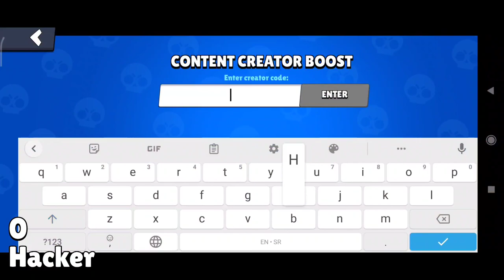Testiram NAJČUDNIJE MITOVE IKADA u Brawl Starsu... 🤯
Testiram NAJČUDNIJE MITOVE IKADA u Brawl Starsu... 🤯 | KRILE

Brawl Stars se UPORNO NASTAVLJA NA KANALU KRILE! I u ovom videu sam Vam pokazao NEŠTO NEVEROVATNO tj. BUUUKVALNOO SAM TESTIRAO NAJČUDNIJE MITOVE IKADA u Brawl Starsu! Možete gledati i: Pozvao sam Starr Park i DESILO SE OVO... 😬 (hihi 💪). OBAVEZNO OODGLEDAJTE VIDEO DO KRAJA, TAMO JE NAJZANIMLJIVIJE!

Nije kao Brawl Vesti, ili Top 5 Stvari / Misterija u Brawl Starsu, ili bilo koji dru‌gi Brawl Stars video. Nije ni Teorija za Brawl Stars Update / Novu Sezonu - Brawlera, već TESTIRAM NAJČUDNIJE MITOVE IKADA u Brawl Starsu! 😬

⭐SOCIAL:⭐

Hvala SVIMA KOJI SU POSTALI MEMBERI  👇
• brle kiki